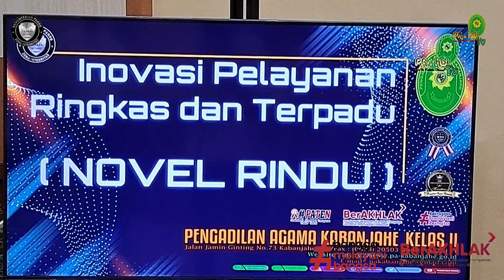MoU 3 Instansi Kabupaten Karo | Novel Rindu | PA Kabanjahe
Dalam rangka meningkatkan pelayanan kepada masyarakat pencari keadilan di Kabupaten Karo, Pengadilan Agama Kabanjahe bekerja sama dengan Kementerian Agama Kabupaten Karo dan Dinas Kependudukan dan Pencatatan Sipil Kabupaten Karo tentang kegiatan terpadu yang diberi nama Novel Rindu atau Inovasi Pelayanan Ringkas dan Terpadu.

Sesuai Perma No 1 Tahun 2015, dalam rangka pelayanan terpadu, pasangan suami istri yang sudah menikah secara sah menurut agama di itsbatkan pernikahannya oleh Pengadilan Agama, kemudian atas dasar penetapan Pengadilan Agama itu, Kantor Urusan Agama mencatatkan pernikahan dan mengeluarkan kutipan akta nikah berupa Buku Nikah, Selanjutnya, Dinas Dukcapil mencatatkan dan mengeluarkan Dokumen kependudukan berupa Kartu Keluarga, Kartu Tanda Penduduk dan Kartu Identitas Anak serta Akta Kelahiran anak.

Penandatanganan Kerja sama atau MoU inisebagai tindak lanjut dari komitmen bersama 3 Ditjen, yaitu Ditjen Badilag Mahkamah Agung, Bimas Islam Kementerian Agama dan Dukcapil Kementerian Dalam Negeri berkaitan dengan pelayanan terpadu Itsbat Nikah, pencatatan nikah dan pencatatan kelahiran.

Dalam NoU yang ditandatangani ini disebutkan bahwa dalam rangka memberikan pelayanan secara terpadu yang lebih cepat, sederhana dan murah, maka Pengadilan Agama Kabanjahe, Kementerian Agama dan Dinas Dukcapil Kabupaten Karo akan menyelenggarakan pelayanan keliling bersama untuk melakukan sidang itsbat nikah, pencatatan nikah dan pencatatan dokumen kependudukan. (nrl)